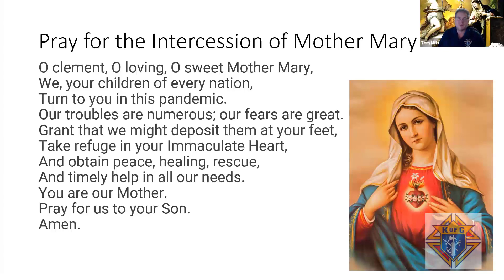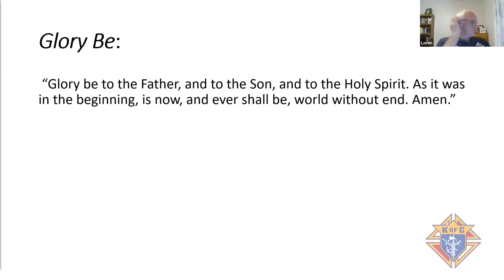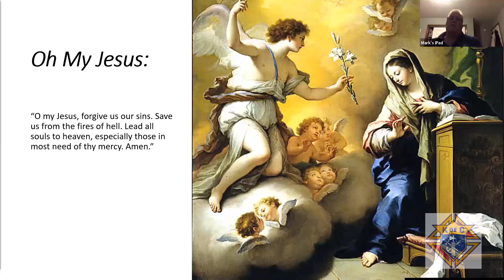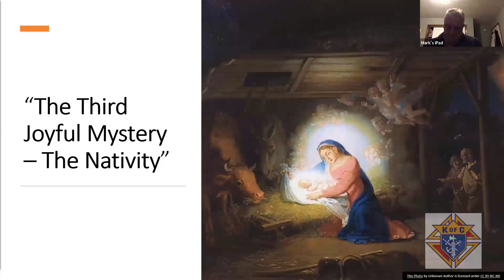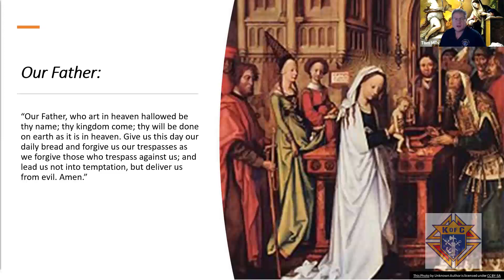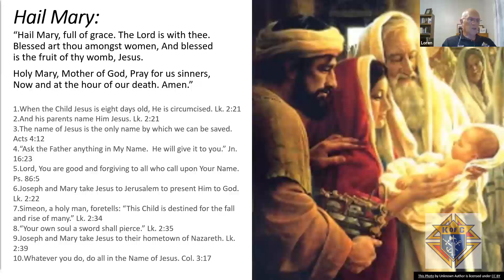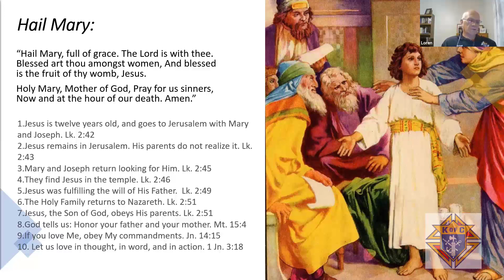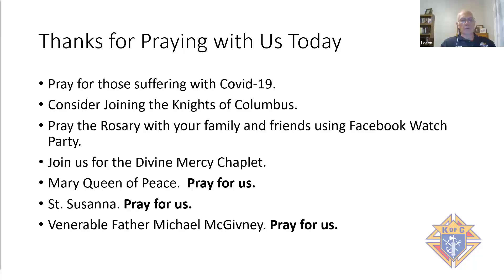The Knights of Columbus Rosary for Saturday July 20th 2020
The Knights of Columbus Rosary for Saturday July 20th 2020.  Be sure and join us every day on our Facebook for the Rosary